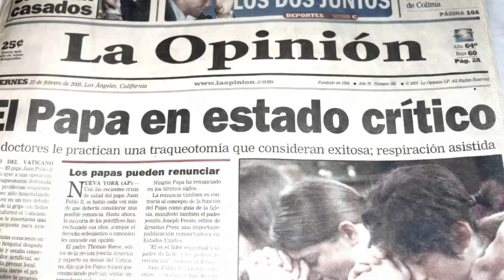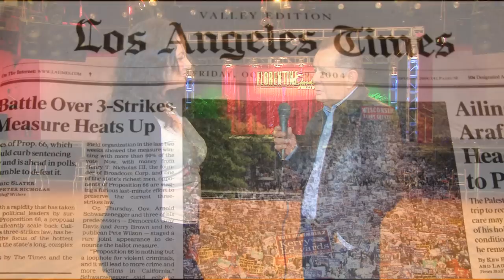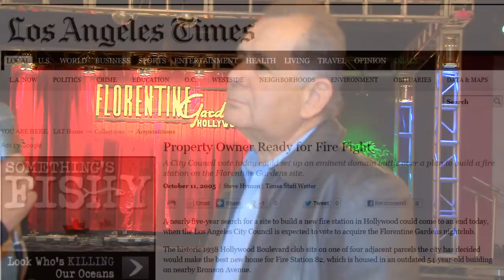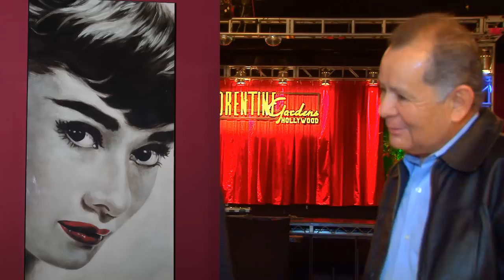LOVING HOLLYWOOD: FLORENTINE GARDENS AND ITS PERUVIAN AMERICAN OWNER KENNETH MACKENZIE.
jetselvdsHD...